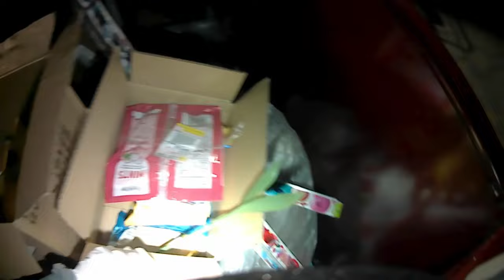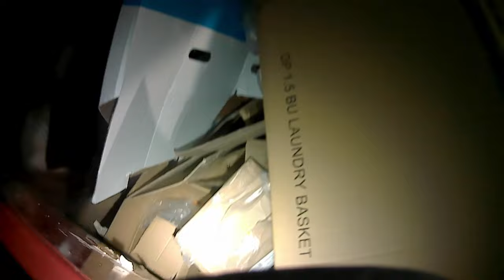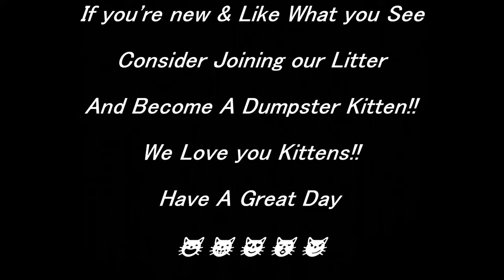Werther's Originals from This Dollar Tree Dumpster So Good